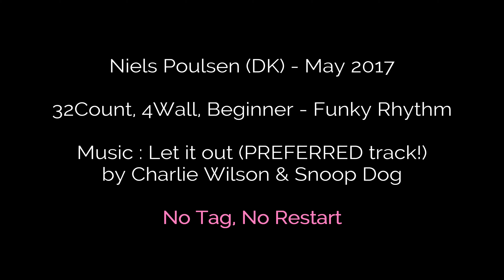Funk It Out! Line Dance (Count) - Beginner Level Line Dance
Choreographer : Niels Poulsen (DK) - May 2017
32Count, 4Wall, Beginner - Funky Rhythm
Music : Let it out (PREFERRED track!) by Charlie Wilson & Snoop Dog.

* 사당수요동호회
14:00 ~ 15:30 초중급 & 중급
15:30 ~ 17:00 초급 & K-Culture

* 강남토요동호회 (Enjoyfriends)
10:00 ~ 12:00

* 일반수업
올림픽공원스포츠센터 월/수/금 11:00 ~ 11:50
KT&G 스포테라 화/목 18:00 ~ 18:50

* 강사입문트레이닝반 (그룹 또는 개인레슨)

* 자격증반 (그룹 또는 개인레슨)